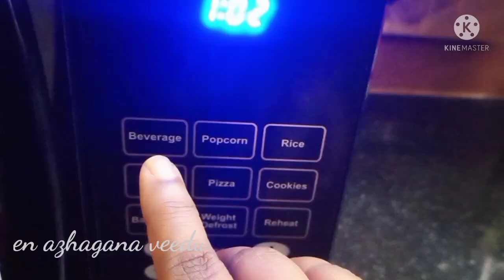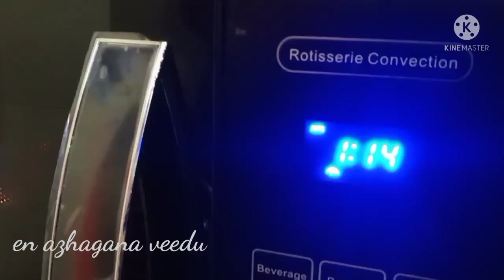Vlog / simple lunch combo / blouse design / how to heat milk in oven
Vlog
simple lunch combo
blouse design
how to heat milk in oven
cooking vangi bath